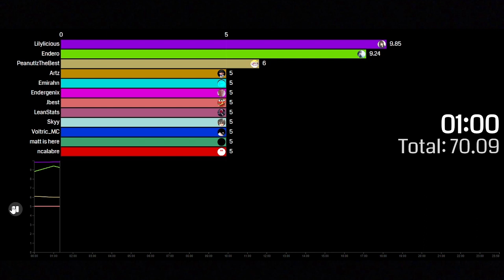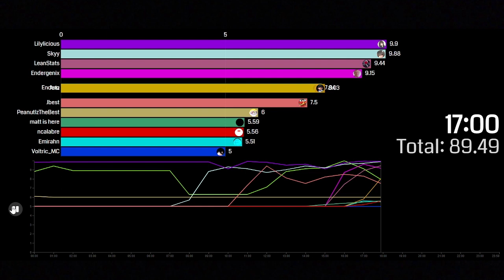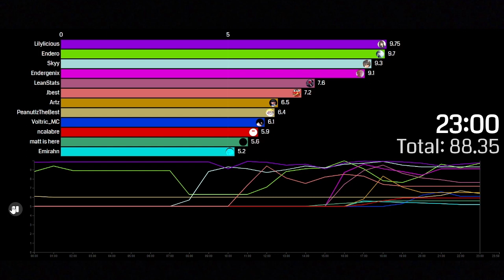(read desc) How much I like everyone throughout the day V15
How much I like everyone throughout the day (HMILETTD) is something that I started in Sep 18 2021 and alot of people liked it, so I wanted to bring it back after 8 months.

Shoutout to @AzuraDoors for thumbnail